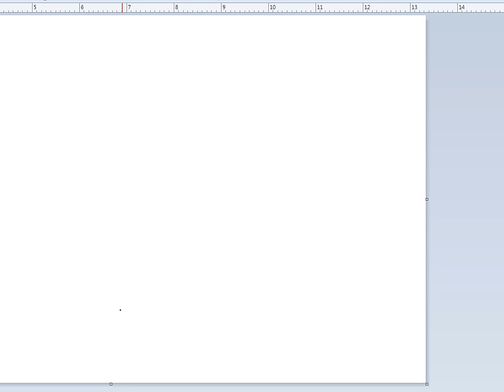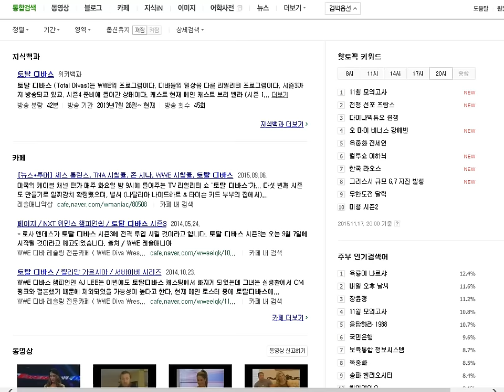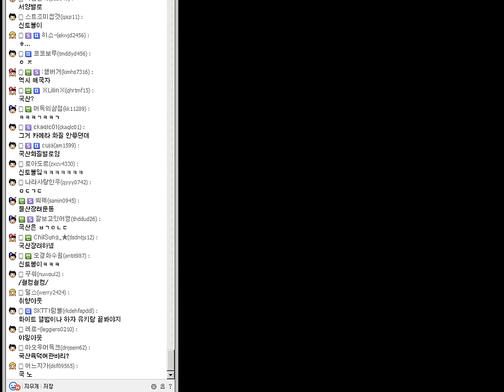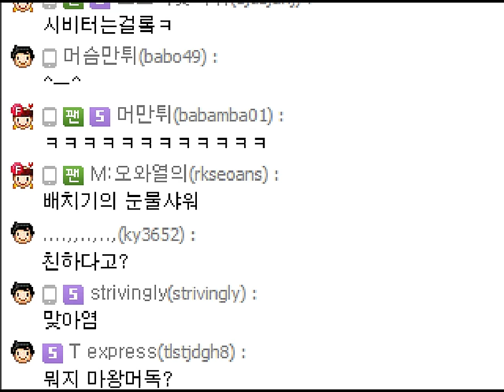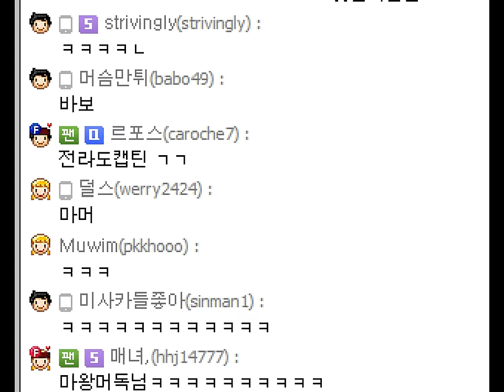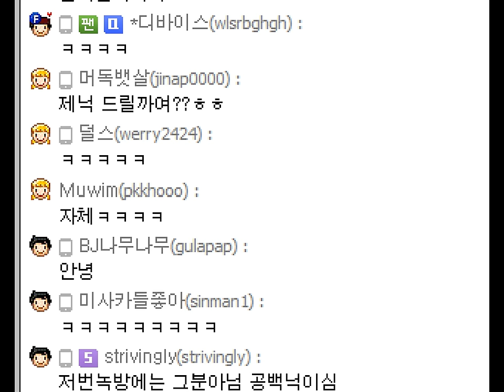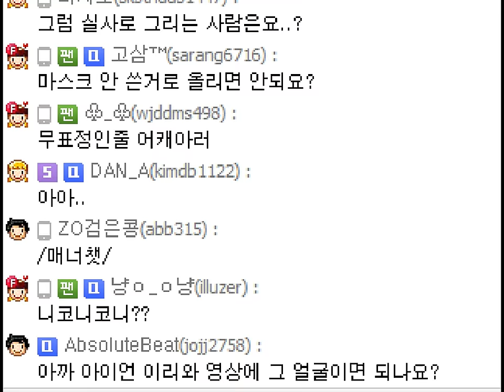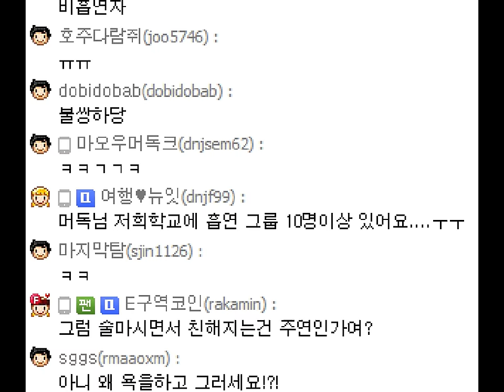[노가리][2] 2015년 11월 17일 게임방송전 노가리